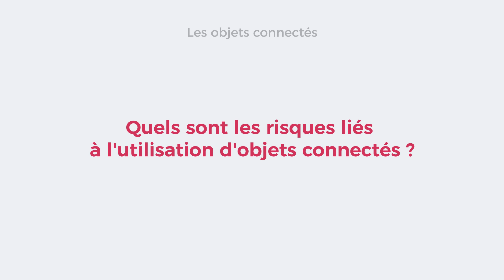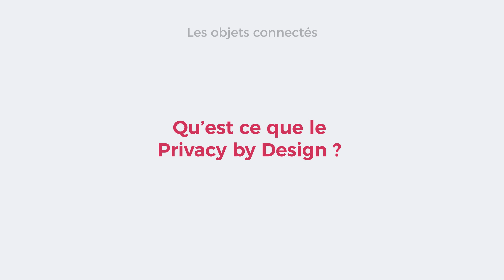Nos 4 questions à Max Chouzier sur les objets connectés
4 questions à Max Chouzier, expert juridique chez Reputation Squad à propos de la sécurité vis à vis des objets connectés.